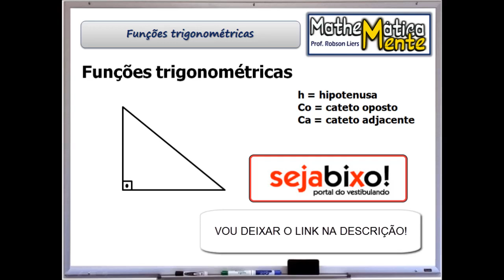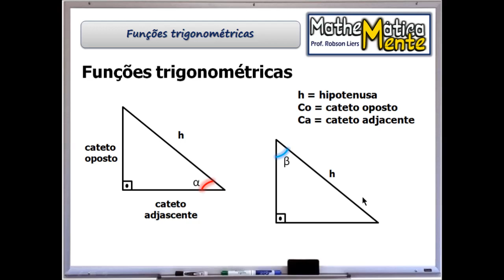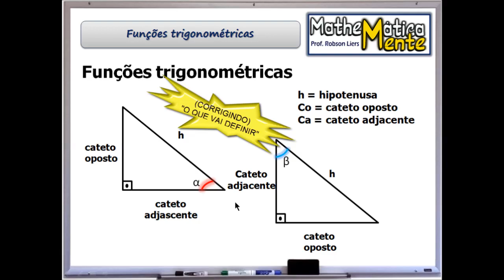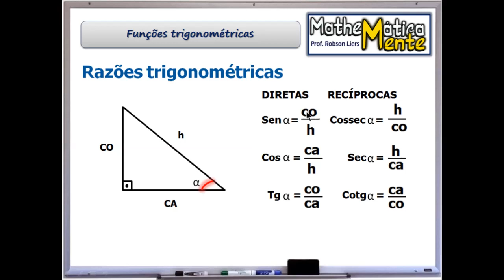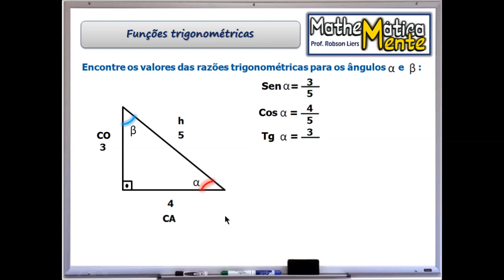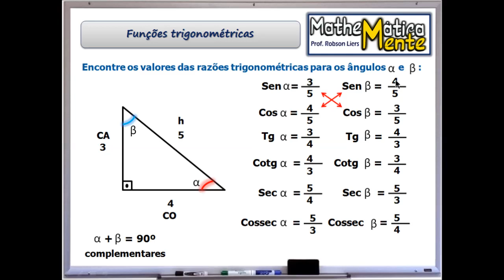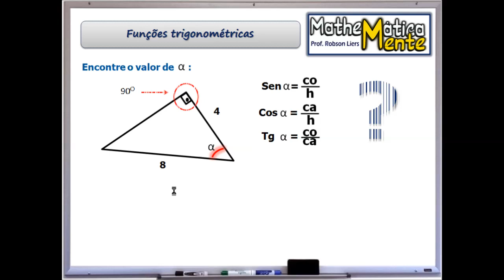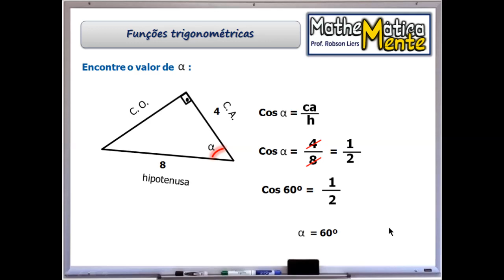FUNÇÕES TRIGONOMÉTRICAS | Mathematicamente com Prof Robson Liers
Nesta aula você vai estudar as Funções Seno, Cosseno e Tangente e suas recíprocas Cossecante, Secante e Cotangente. Não perca essa aula com um macete muito legal!